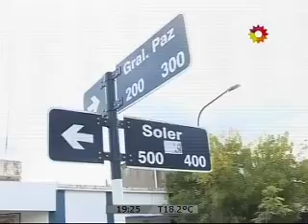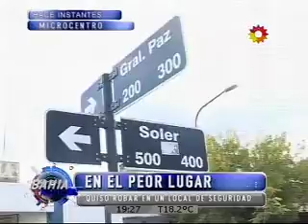Intento de robo en negocio de seguridad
Un delincuente quiso robar un local de seguridad ubicado en el microcentro. el dueño, alertado de la situación lo corrió, redujo y llamó a la policía